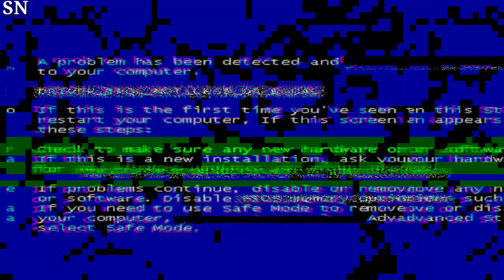Kevin Jonas' Daughters Pay Tribute to Jonas Brother Song 'Little Bird' with Matching Jackets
Kevin Jonas' daughters pay adorable tribute to a Jonas Brothers' song 'Little Bird' by wearing matching jackets. The family's heartwarming bond shines through in this sweet gesture. KevinJonas JonasBrothers FamilyLove MatchingJackets"